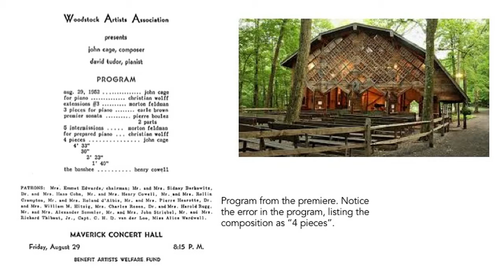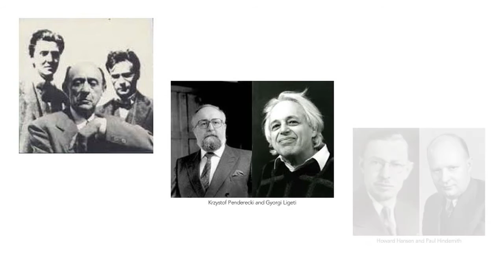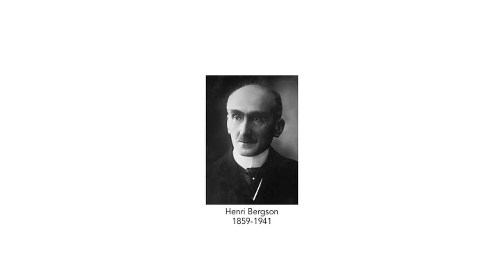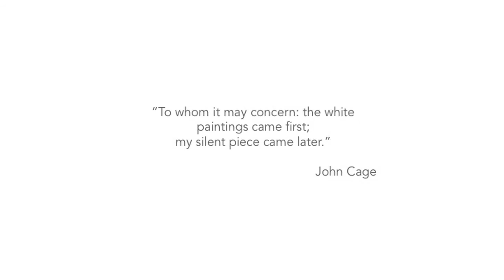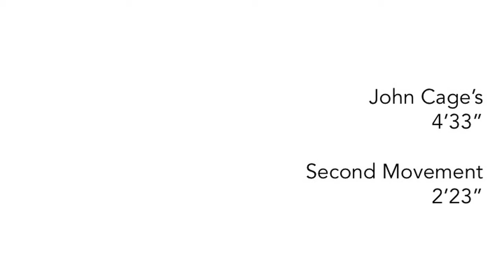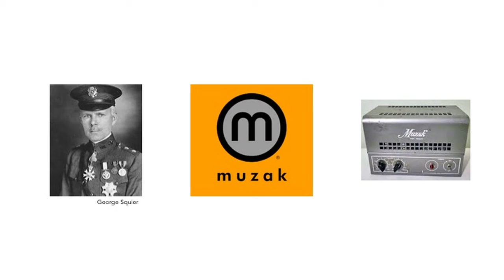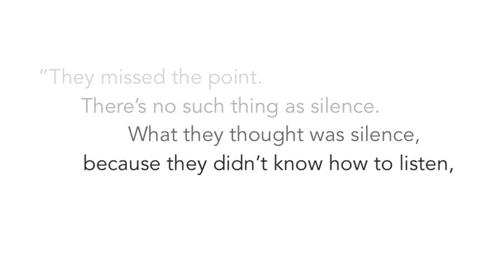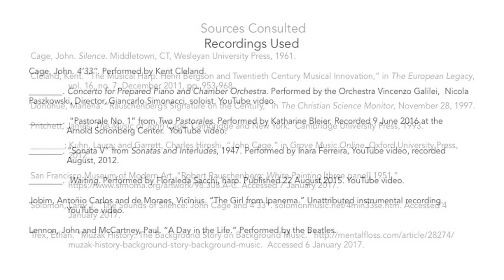Cage 4 33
A video listeners' guide to John Cage's 4'33".